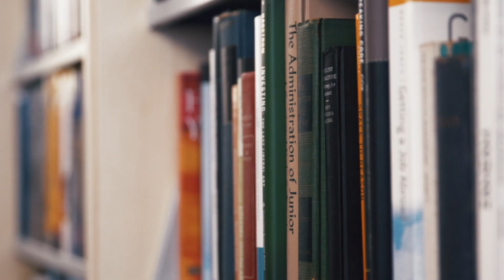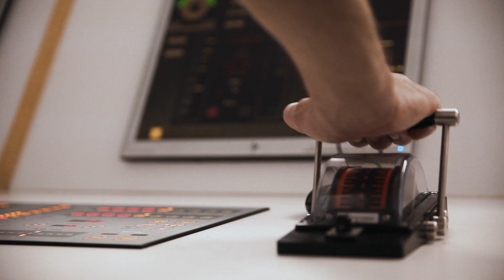GAU Who am I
Girne American University - GAU SRI LANKA CAMPUS